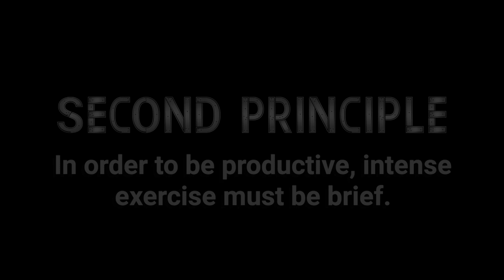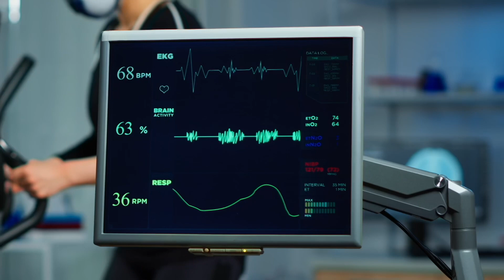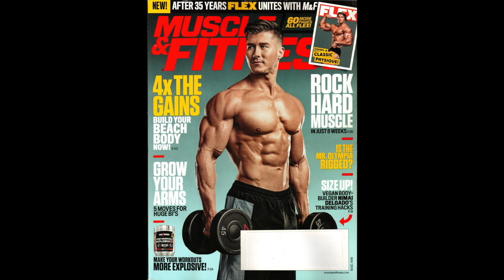MIKE MENTZER: WHY PRODUCTIVE EXERCISE MUST BE BRIEF AND INFREQUENTLY PERFORMED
In this video Mike Mentzer reveals the distinction between growth stimulation and growth production. In order to be able to train intensely, one cannot engage in bouts of long (high duration) training. And that once one has trained intensely enough to stimulate growth, one must then allow enough time to pass between workout sessions so that the growth that was stimulated can actually be produced.